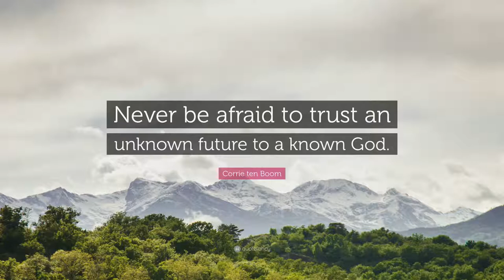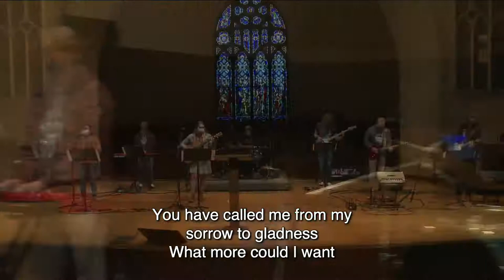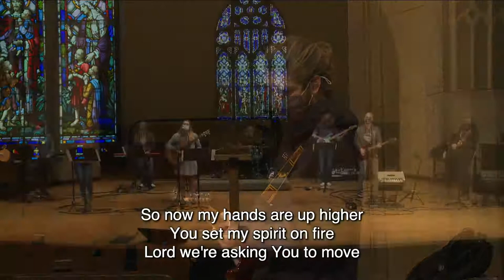Campus Ministries | Chapel 10.16.20 | Amy Otis